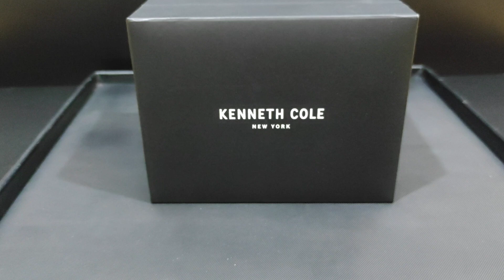Kenneth Cole Watches For Men / Original Kenneth Cole Watches For Sale In Pakistan / Men's Watches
7-Star Watches offer original watches most famous models across the globe.

In this article, we’ll explore some of the most famous brand watches in Pakistan, renowned for their quality, style, and heritage. Watches are famous all around the world. These watches are selling day by day in Pakistan. It has three hands in the dial for time indication all stainless steel product. It has reasonable price, everyone can easily buy this watch The build quality of this watch is very good. I strongly recommend you to buy this watch. The material of this watch is very durable. It’s a perfect watch for men’s.

         1. Rado: Swiss watch brand that has carved a niche in Pakistan for its unique use of materials, particularly ceramics, in watchmaking. Rado watches are known for their sleek and modern designs, as well as their durability. Many Pakistanis appreciate

Is Rado a luxury brand?
Rado is a Swiss luxury watch manufacturer and a member of the Swatch Group. The brand is best known for its ceramic watches and popular models include its Captain Cook, HyperChrome, and True Thinline collections.
         2.Seiko:Seiko offers a wide range of watches, from affordable everyday timepieces to high-end luxury models. The brand’s reputation for accurate timekeeping and craftsmanship has made it a popular choice among consumers in Pakistan.

Seiko’s Grand Seiko line, for example, is often considered a luxury watch brand, with prices ranging from several thousand to tens of thousands of dollars. Seiko has over the years grown to become a well-established company with many in-house factories and design labs. That means it is easier, more cost-effective, and more streamlined to make the movements in-house from top to bottom.

          1. Check for Warranty: Ensure that the watch comes with a warranty, even if it’s inexpensive. A warranty provides peace of mind in case of defects.

          2.Affordability: The most apparent advantage is their low price. making them accessible to students, young professionals, and anyone looking for an economical timekeeping solution.

Conclusion:
In Pakistan, the choice of a watch brand often reflects an individual’s personal style, preferences, and lifestyle.Remember to prioritise quality, and functionality when making your purchase. At 7 star watches, there is huge collection of Watches. All  Latest Models are Available here. If you are watch lover and want to purchase genuine watch in Faisalabad then must visit our outlet 7 stars watches in D-ground Faisalabad.